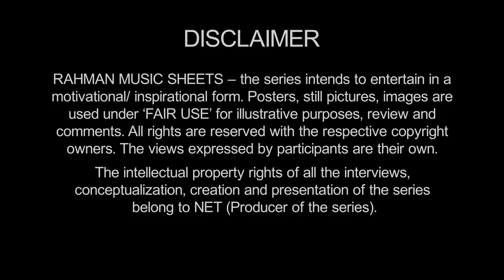Rahman Music Sheets – Episode 9 | Rangeela – How Ram Gopal Varma got Rahman in exchange offer?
Producers of Rangeela hadn’t even heard of @ARRahman. But rgv wanted only Rahman and got him. This was to change Hindi film music forever. Irresistible RGV declutters Rahman in his inimitable style.

O2india Team
Script, Show Consultant – Anirban Bhattacharya
Camera – Alphose Roy, Anu Gunn, Vijay Karthik, Madhav Salunke, Santosh Jagtap, Prerna Thakduresai, U Shekhar Naidu, Bipin Anand
Mumbai Bureau Head – Sindhoo Bahia Gala